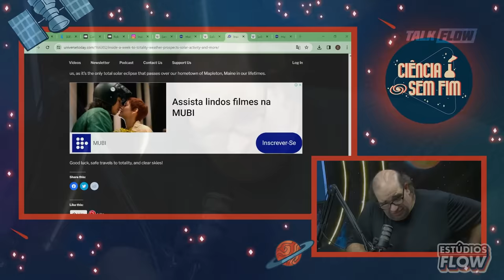FIM DOS TEMPOS? EUA DECRETA ESTADO de 'FERIADO DE NEVE'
SACANI RESPONDE [ECLIPSE SOLAR TOTAL] - Ciência Sem Fim #236